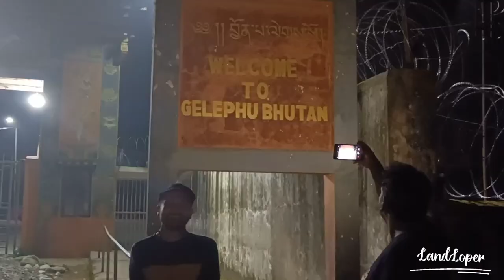നാഗാ ഗോത്രം-അംഗാമി / NAGALAND TRIBES / TRIBAL VILLAGES/ NORTHEAST INDIA TRIP / MALAYALAM VLOG